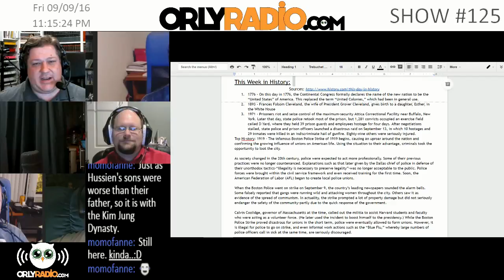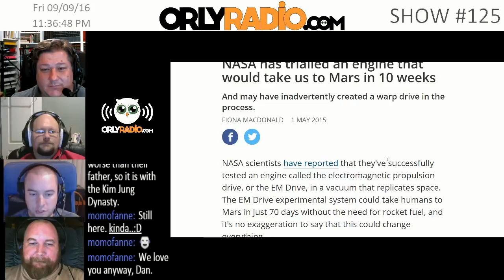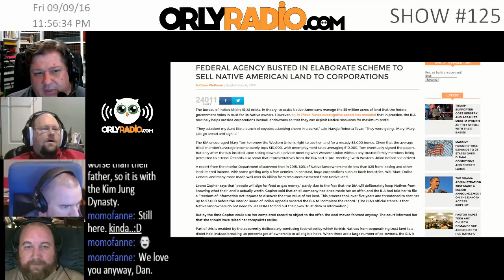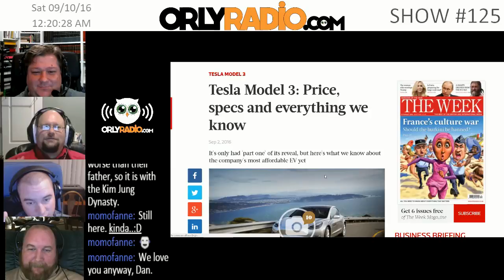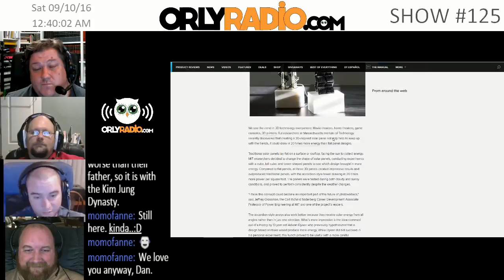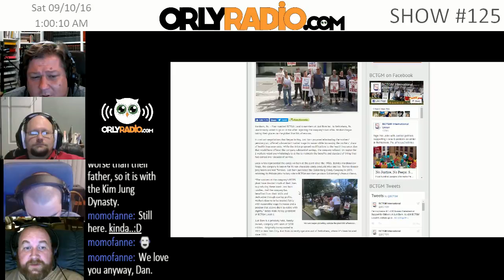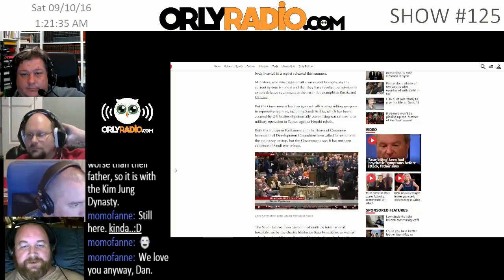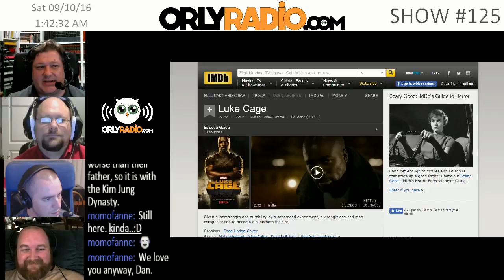ORLY-EP0125B - Unintended, Illegal, & Annoying Consequences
Welcome back to ORLYRADIO 125b recorded Friday September 9th, 2016 - where we dismantle the current events for your edutainment through mostly rational conversations that make you go ‘Oh Really’! I’m your host Andy Cowen, with my usual suspects, David O’Connor, Stephen Griffith, and Daniel Atherton.
Science Bitches!
From this point forward, all Intel and AMD CPUs are Windows 10-only
The EM Drive that shouldn’t work by the current model of physics will be tested for real by NASA.
Law & Order:
Native Americans and Oil don’t mix:
-BREAK- Voicemail
Good Ideas:
Mexico is to consider a proposal to revoke its treaties with the US, including the 1848 agreement that transferred half its territory to Washington if Donald Trump is elected and tries to make the US’s southern neighbour pay for a border wall.
-BREAK- GSoW - PSA
Bad Ideas:
Personal Picks:
Andy’s: The Build Team Trio from Mythbusters is getting their own show on Netflix!
Fred’s: Luke Cage starts on Netflix on Sept. 30th
Acknowledgements: